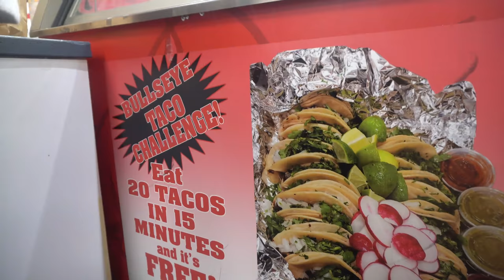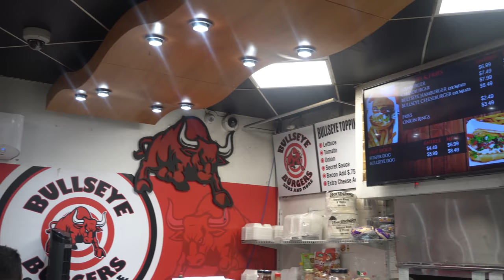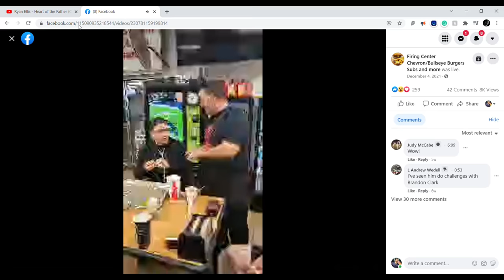CRAZY $400 TACO CHALLENGE | Mexican Street Tacos | El Pastor, Carne Asada | Bullseye Burger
SO MANY TACOS! And $400 for a new record? Today we are at the home of the famous Viral Burrito challenge, Bullseye Burgers in Yakama Washington! The challenge is to eat a huge amount of Mexican street style tacos (20) in only 15 minutes! The prize for completing the challenge is a free meal and $50 cash! However, the restaurant was offering a $400 cash prize if the record could be beaten, however, the time record was not shared! SO we had a non-disclosed amount of time to potentially get $400 and a free meal! Can we beat this big food challenge? Or will this crazy taco challenge defeat us? Tune in as we eat a huge amount of Mexican tacos!

SEND ME STUFF :
Joel Hansen
RPO DUNDURN
HAMILTON ON L8P 0B5
CANADA
I